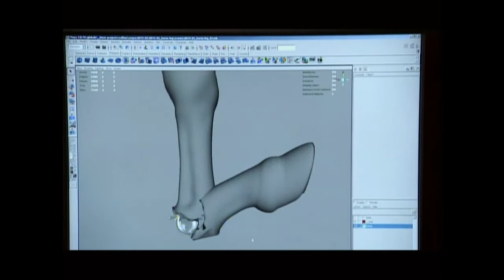Ruffian TV movie "On the Set" documentary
"Those AdRev bilge rats can kiss me black arse!  Arrrrr!"